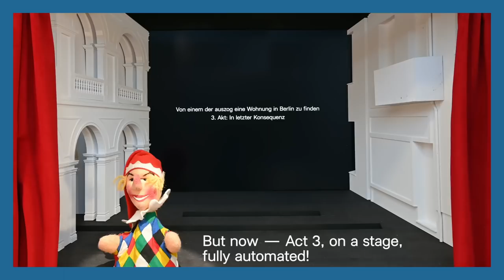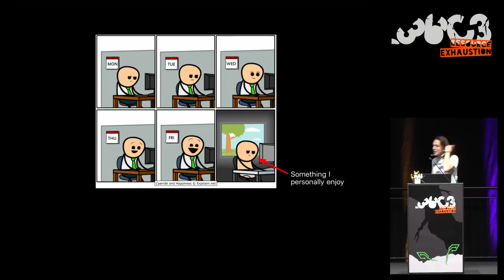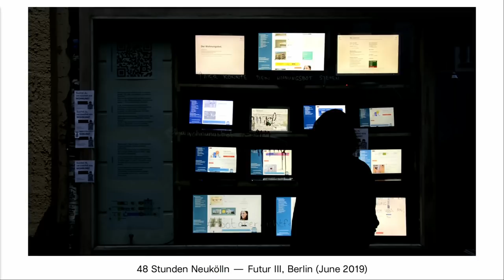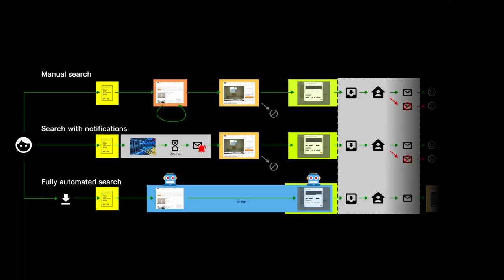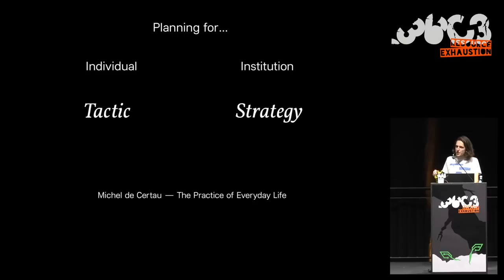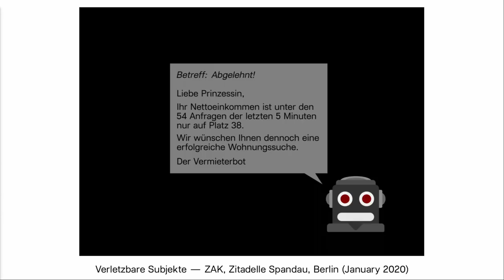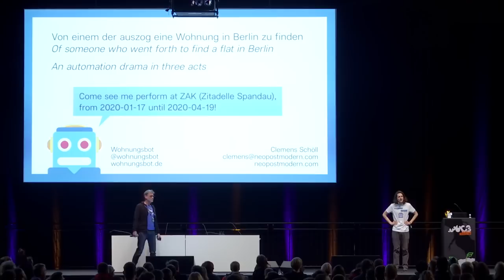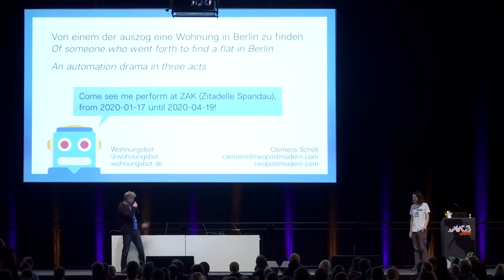36C3 - Wohnungsbot: An Automation-Drama in Three Acts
A media-art project which automates the search for flats in Berlin and challenges automation narratives

At the center of Clemens Schöll's latest art project is the "Wohnungsbot" (flat-bot), which automates flat searching in Berlin. But it doesn't only try to search flats for everybody, it fundamentally questions power-relationships in (flat-searching) online platforms. Where are the utopias about public automation? Who should be able to automate what, and how?

With increasing urbanization and financial speculation on the housing market the search for a flat in any big city has become an activity that consumes a lot of resources for people in need of housing: beyond the emotional load a significant share of your supposed leisure time is being consumed by repetitive tasks. Online platforms force us to refresh pages, scroll, click here, click there, look at a few pictures and eventually copy-paste our default text over and over again. If you're ambitious you maybe adjust the lessor's name or the street. But honestly, why do we do this? It could be so easily automated.

The 'automation drama in three acts' by media artist Clemens Schöll titled "Von einem der auszog eine Wohnung in Berlin zu finden" (Of someone who went forth to find a flat in Berlin) speculates about alternative strategies and narratives for both the housing market as well as automation itself. At the center of the multi-exhibition project stands the Wohnungsbot (literally: flat-bot), a free open source software to automate flat-searching and applications in Berlin, released to the public in June 2019.

But the Wohnungsbot is about much more than just rejecting the out-of-control housing situation. There are no technological fixes for social problems. By reclaiming de-facto working time a fundamental utopia of automation is opened once again. Who should be able to automate, what should they be able to automate, and how?
But even if these tools are publicly available – who is aware of them and who is able to use them?

Looking back in history we find that automation has always been accompanied with struggles of power and labor. How have we reached a state where only institutions, be it private companies (usually for-profit) and the state, are allowed or able to automate? Why has automation become a synonym to nightmares of many people, such as mass unemployment? If we're not asked for consent (or don't want to give it) to being dehumanized by automated processes, how can we oppose these practices?

Ultimately, we can look at ourselves (at Congress) and ask: where do we stand in this? With many of us being "people who write code" (title of a previous artistic research project by Clemens Schöll) we must reflect if and how we shape this tension with our work and existence.

Clemens Schöll